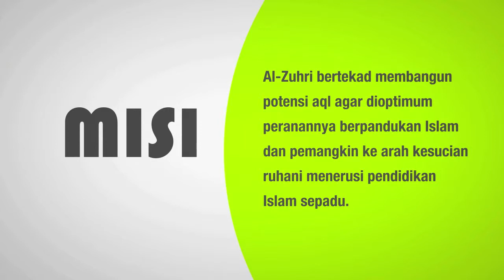Al-Zuhri DST Prev